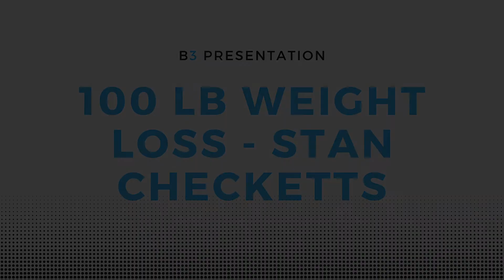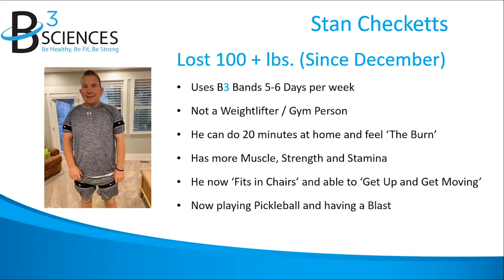B3 Bands - 100 lb Weight Loss